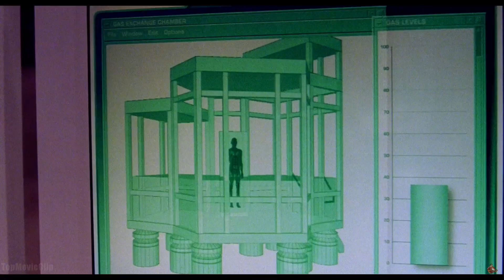Green Goblin: Origins/Appearances (TV Shows and Movies)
This is strictly a fan-based video showing all the origins of Green Goblin over the years in TV shows and Movies